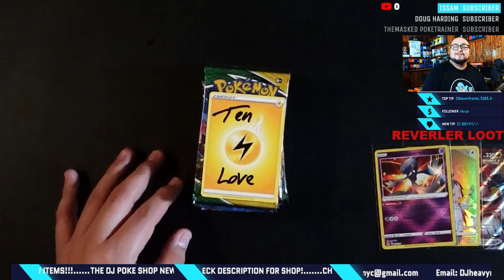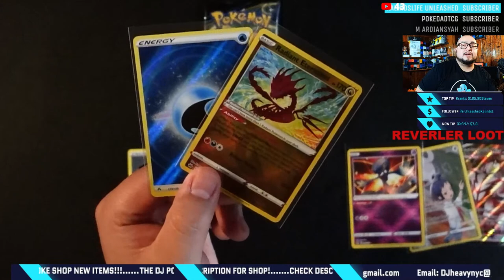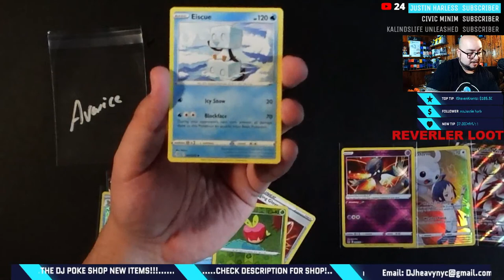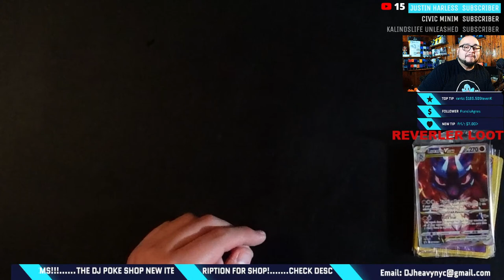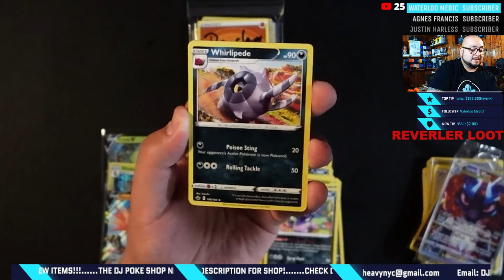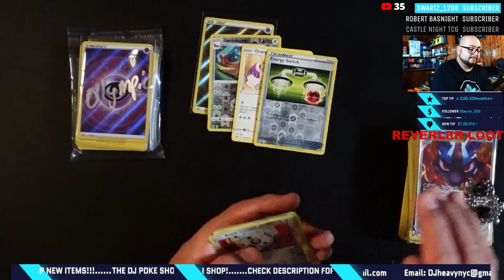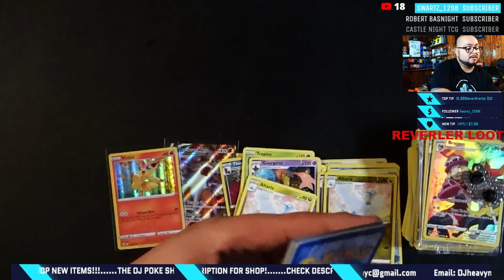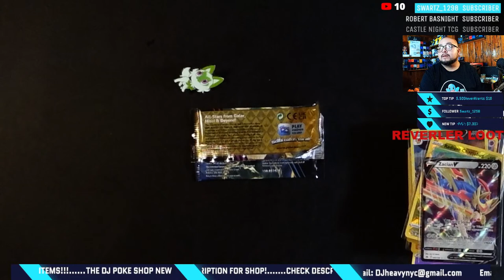Pokemon RIP AND SHIP!!!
YOYO Welcome!!!
LETS GO!!! Crown Zeeny and Scarlet and Violet EX Jap set is here!!! Lets go ahead and open packs and see if we can pull some alt arts! DJ Shop will be open with a refreshed THREEFIDDY BOX!

LIKE GOALS :100 (for a special gift for a lucky winner)
                         60 (opening something special for extra content)
                         25 (Cause we cool like that :P )

Donations are not a must but we all know that anything helps! much love!

THREEFITTY ($3.50) MYSTERY BOX
100 PACKS IN BOX.
PACKS
Crown Zenny Pack - $5.50/E
Scarlet EX Jap Pack- $5/E
Violet EX Jap Pack -  $5.50/E
Star Birth - $4\E
VMAX Climax- $12/E
Burning S Checklane - $15/E
Cosmic  pack - $15/E
ES Loosies $6.00/E
CR. Booster pack $4/E
FS. Booster pack $4/E
LO. Booster pack  $4/E
LO Sleeved Booster - $4.50/E
Astral R. Booster pack $4/E
Astral R. Sleeved Pack $4.50/E
BrS. Booster pack $5/E
SF. Booster pack  $6/E
POGO. Booster pack  $4/E
ST.  Booster pack -$4/E
ST. Sleeved booster $4.50/E
Hidden Fates booster - $18/E
ST Booster Bundle - $22/E
LO Booster Bundle - $22/E
Trick or Trade  - $1/E
Build&B Brilliant S. - $20/E
Tins:
Divergent Tin x12 - $22/E
Potential Tin x12 - $22/E
Hero Tin  - $22/E
POGO Tin  - $15/E
POGO Mini Tin - $8/E
V Power tin  - $15/E
 Eevee Evolutions Tin  - $20/E
Sinnoh Mini Tin  - $8/E
ETBS
Crown Z. ETB - $60/E
BrS. ETB  - $40/E
AR. ETB  - $35/E
LO. ETB - $35/E
FS ETB  - $35/E
ES ETB  - $50/E
DAB ETB  - $35/E
Random
POGO Pin C.  - $14/E
POGO PokeB  - $12/E
Morepeko Collection x2 - $20/E
Infernape V box - $15/E
Paldea Collection - $20/E
Arceus V Box - $27/E
CZ Pikachu box - $29/E

For my international peeps!! If you are willing to pay for shipping please let me know. If you do not want to pay for international shipping then you have the two following options. 1: re-roll or 2: choose a winner of your liking. Please be 18 years or older, if you are not I will need an email/ DM of guardian or parent indicating that it is ok to send the prize. GOOD LUCK!!!

Just want to say thanks a ton to everyone in the Community here are some links of mine and Legends out there that are doing some amazing work!!!

 Huge Shout Outs!
1: To my one of my close friends Ant! check out his Twitch channel where he plays amazing games on PC and PS5!

2: To my PRIMO Eddie!! (link above) thanks for helping me with the logo and all the help you have been giving me! Un abrazo fuerte! aver cuando nos tomamos un cheve, on me bro! Keep a watchful eye for a Care Package!

3: to the god mod herself: (link above) ALICE!! thanks for all the support and love you have shown not only but to the community! truly appreciate you!! much love!!

4: To OLTYME!!! bro thanks for all tips and pointers. You have no clue how much it has helped me! thanks for being transparent and being an overall outstanding person! much love bro